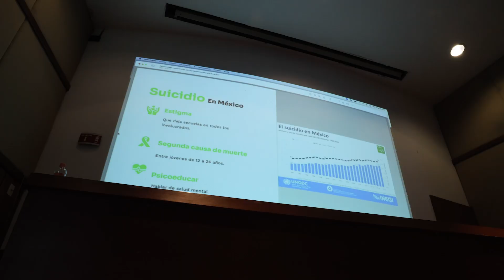Consejero en Apoyo Emocional y Prevención del Suicidio - Sesiones Presenciales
Conoce nuestra Sesión Presencial: Consejero en Apoyo Emocional y Prevención del Suicidio, donde aprenderás a reconocer señales de riesgo, manejar crisis y brindar un acompañamiento efectivo a personas en situaciones delicadas.💚
Mónica Alicia Roca Cogordan, psicoterapeuta experta en recuperación de pérdidas, nos guiará en esta capacitación que ofrece un enfoque práctico y vivencial. Los asistentes tendrán la oportunidad de aplicar lo aprendido en escenarios reales, siempre acompañados por una especialista en el campo.🧑‍⚕️
Desarrollarás las competencias necesarias para brindar apoyo emocional eficaz, adquiriendo la confianza para enfrentar los desafíos de esta importante labor.🧠